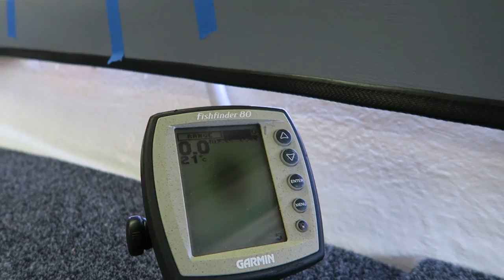Fibreglass Boat Restoration Project - Part 4 - Finishing! Floor, Carpet, Fittings, and Electrics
After finishing all of the painting on the inside and outside of the hull, we move on to finishing the boat build process! In this video we do all of the electrical work, we lay the carpet, install the false floor, get the lights in, add all the stainless steel fittings and the rubber gunwhale! Huge couple of days!

*I claim absolutely no credit to the music. Moog is a genius, I buy his stuff, and I'm a huge supporter of it.

Tracks:
Forced Induction
Drive
I Feel You Now